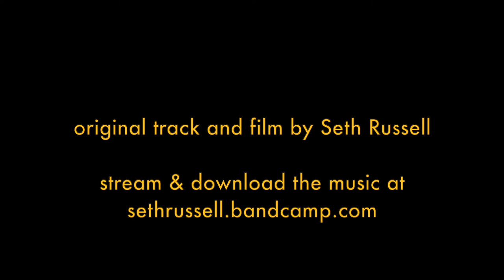Seth Russell - "Kauai"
I was inspired by a recent trip to Kauai to try my hand at some ukulele playing and chillhop mixing. Along with the footage I shot on the island, I hope it gives you a little taste of the beautiful "Garden Isle."